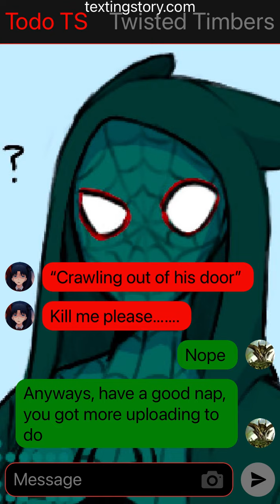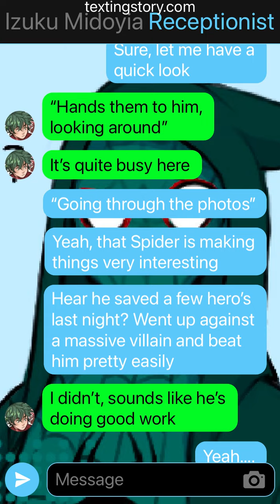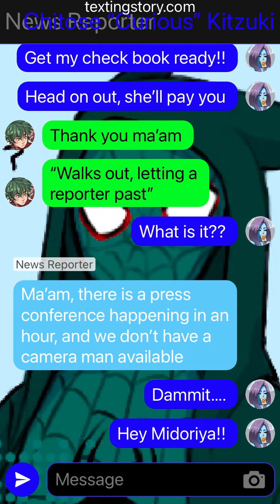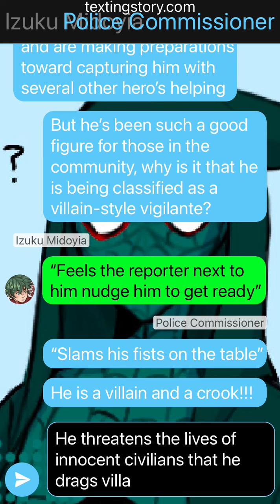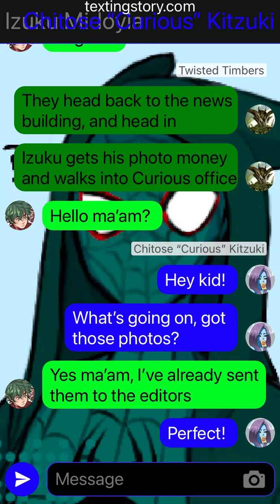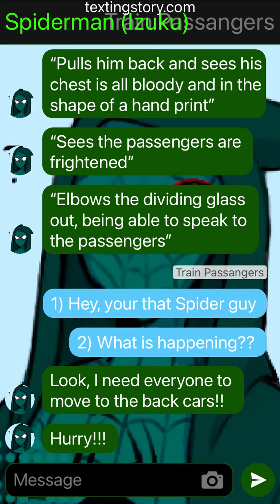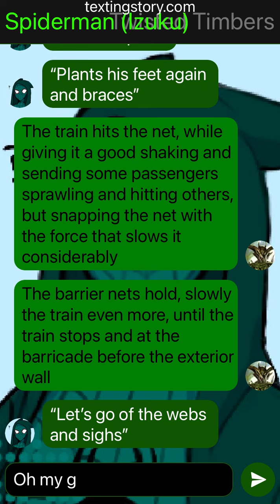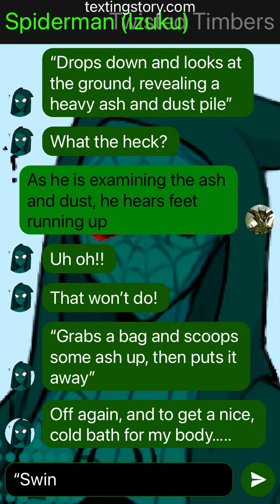SpiderDeku Ep. 3